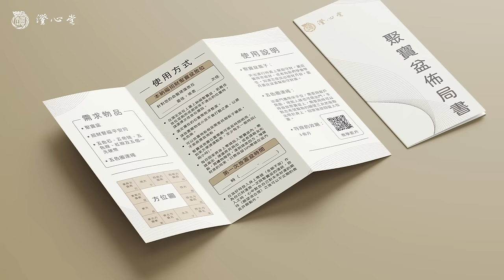｜聚寶盆使用教學｜財庫這樣補才有效!!原來我們都做錯一件事►國際紫微學會&大耕老師◄請開字幕